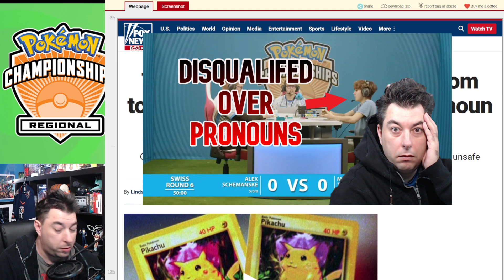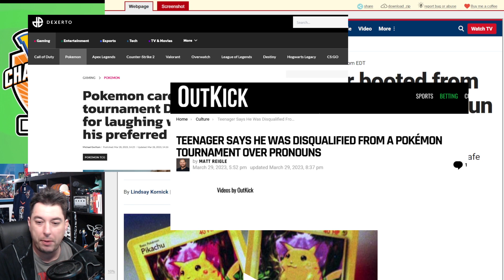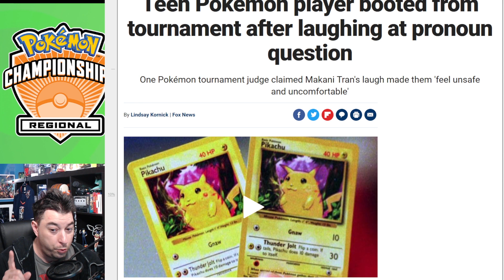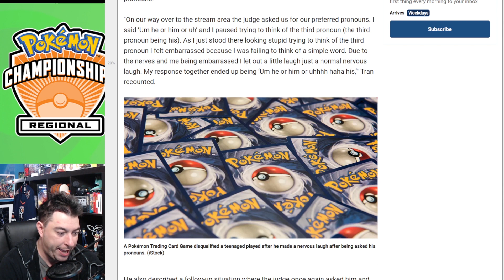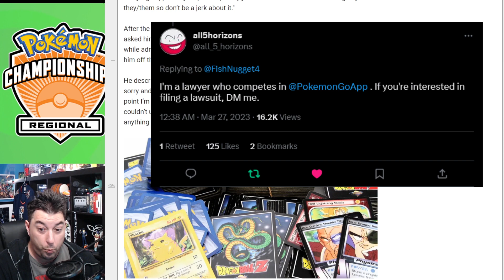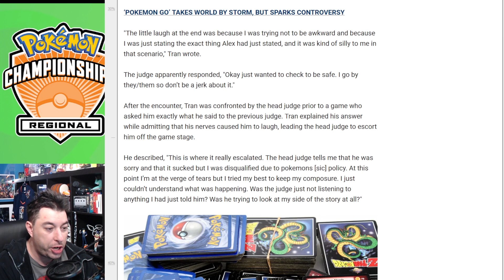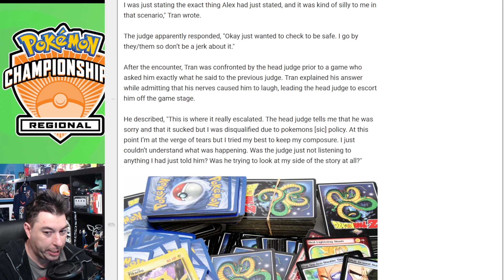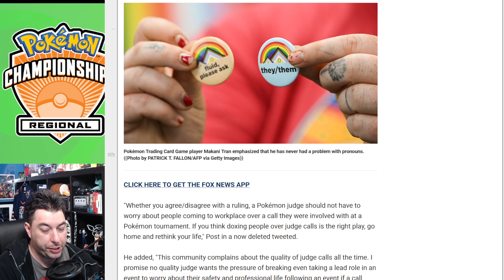Pokemon Player KICKED FROM EVENT Over Pronouns Hits Fox News And Other Outlets | Makani Tran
17 year old Makani Tran, an inspiring pro Pokemon player was kicked out of a venue over pronouns and a Judge taking issue with his response. This story has hit mainstream outlits like foxnews. This story is not going away, Get the coverage here.